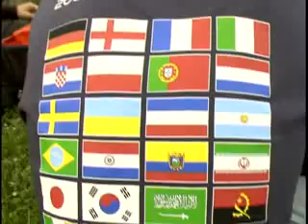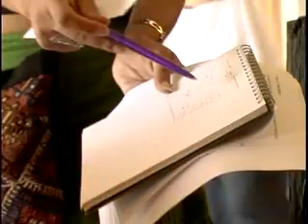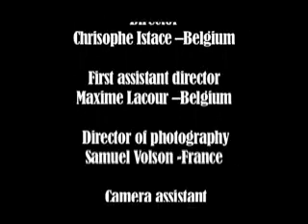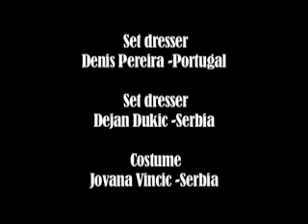One day before starting the shooting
The SeeU in Motion Project / 19 June - 2 July 2006 (Action 1, Youth Programme),
Multilateral youth exchange realized in Struga, with partner countries: Albania,
Macedonia, Serbia, Belgium, France and Portugal. The finalization of this
project was the shooting of a film of 15 minutes entitled "Hotel Macedonia"

Edmond Prifti
Klodian Leka
Andi Begolli
Ira Topalli
Seriola Dervishi
Charlotte David
Mirsad Abazi
Ajnure Zimberi
Bekim Ahmeti
Diana Fernandes
Tamara Alves
Bojana Krstić-Markovic
Sladana Lazic
Raquel Ferreira
Sanel Miki Vejzovic
Ana Mullanji
Lindita Rexhepi
Christophe Istace
Maxime Lacour
Samuel Volson
Mia Cankovic
Tristan Robinson
Aline Gavroy
Ivan Dojcinobgki
Damien Haenecour
Nuno Mendes
Denis Pereira
Dejan Dukic
Jovana Vincic
Marina Krstic
Veronique Dahout
Viktorija Stojkovic
Sibel Ceylan
Francois Loupart
Colin Deliosse
Baptiste Janon
Aurelie Noli